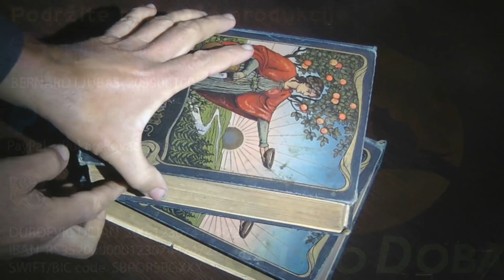MISTERIOZNA KUGLA NA NOVOM BEOGRADU - Bernard Ljubas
Ne zaboravite da zapratite naš kanal kako bi podržali naš rad.

S poštovanjem produkcija  @GLUVO DOBA ​